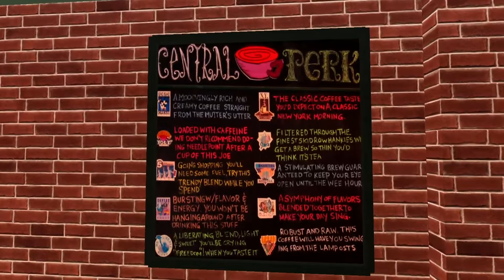visiting Bloxburg's New COFFEE SHOP!